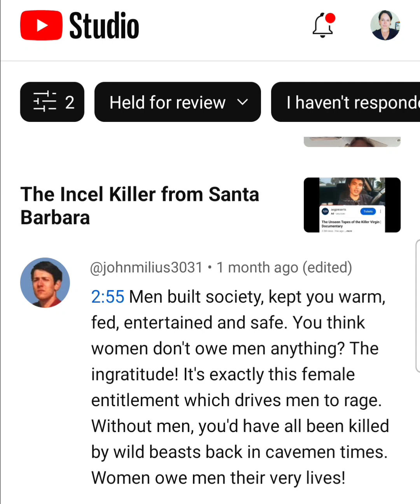Wild Incel Comment, Thanks for that